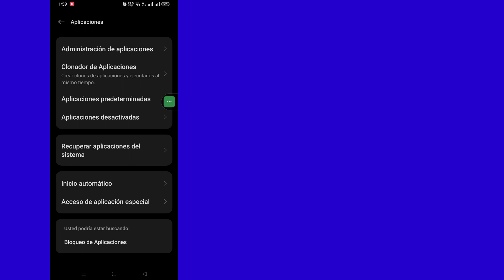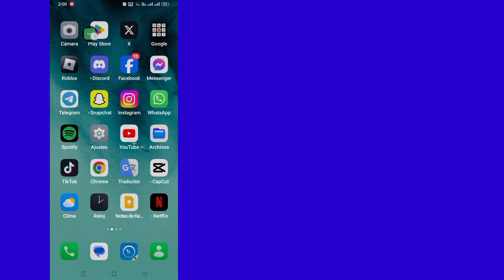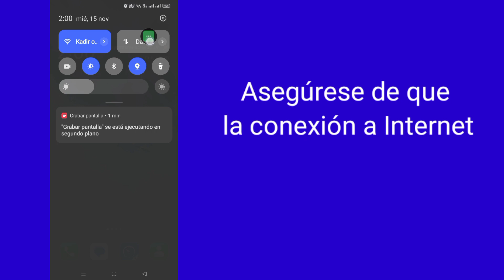Error de conexión a Internet de Whatsapp | Arreglar No se pudo realizar una llamada en Whatsapp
Error de conexión a Internet de Whatsapp |  Cómo solucionarlo No se pudo realizar una llamada en Whatsapp

     Hola espectadores, bienvenidos a Solutions Box. Aquí, en este video, aprenderán.  Error de conexión a Internet de Whatsapp |  Cómo solucionarlo No se pudo realizar una llamada en Whatsapp

     Mire este video completo y siga todos mis pasos sin omitirlos. Es un método súper simple y fácil.